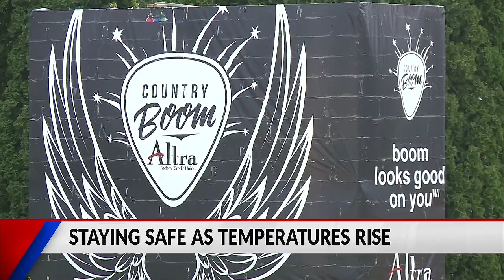Summer fun in Western Wisconsin is ramping up, so are the temps